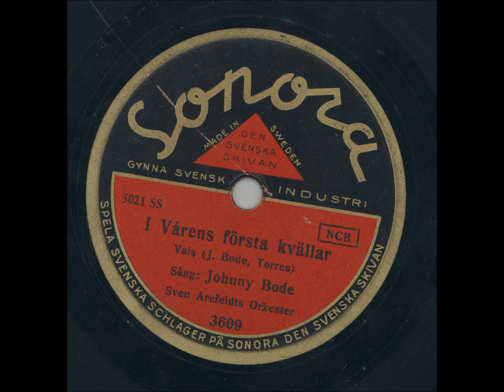Sång Johnny Bode Willard Ringstrands orkester - I vårens första kvällar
Inspelningsår: 9 Februari 1940
Längd: 3:10